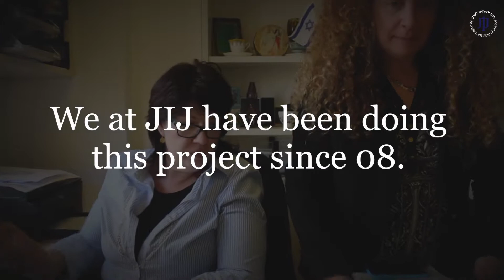Embracing Holocaust Survivors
Currently, there are about 150,000 Holocaust survivors living in Israel. The average age of the survivors is 88. This extraordinary group of people have overcome great tragedy and suffering. We must record their stories so the world does not forget, and we want to honor and comfort them while they remain with us. JIJ sponsors fun activities and holiday events for survivors, where we give food, clothing, blankets and love.

Unveiling hidden injustices and promoting human rights is our driving force and main passion.